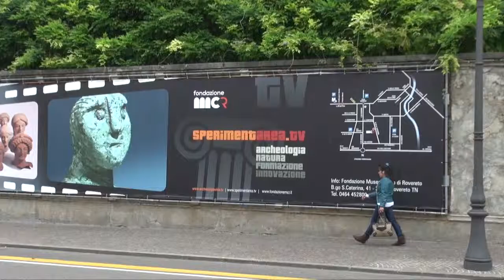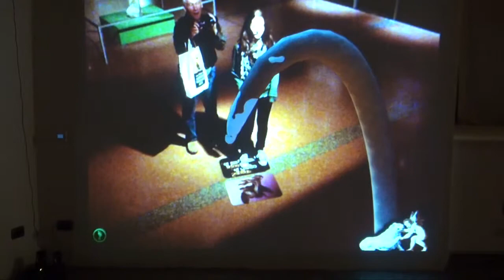TAC Presents: Rovereto 2013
In October of 2013, our executive director, Richard Pettigrew, along with his assistant Xiaoxi Ge, attended the Rassegna Internazionale del Cinema Archeologico (The International Festival of Archaeological Film) in Rovereto, Italy. This is our short film about that adventure.